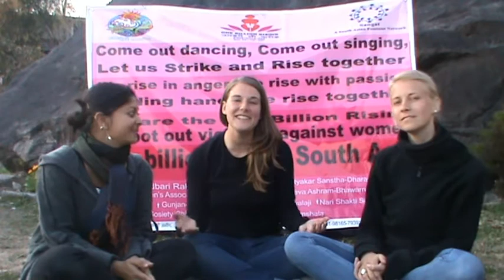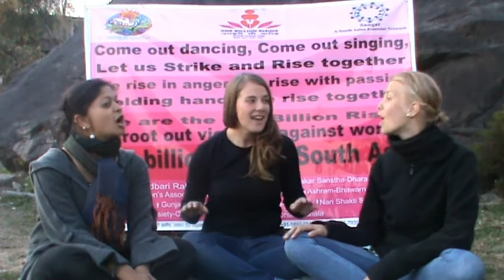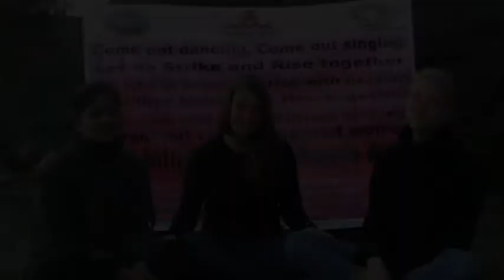song One Billion Rising